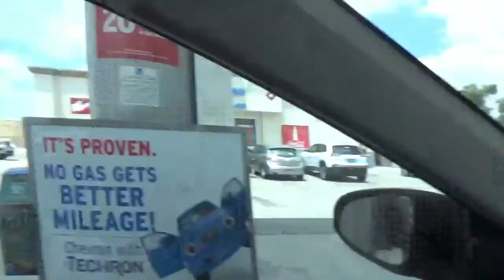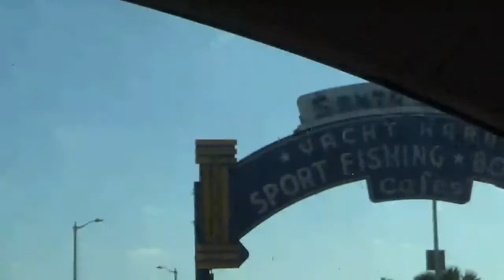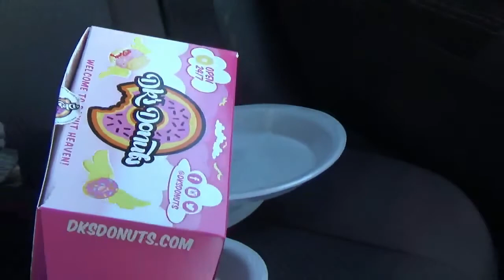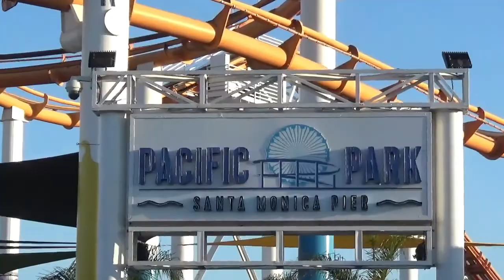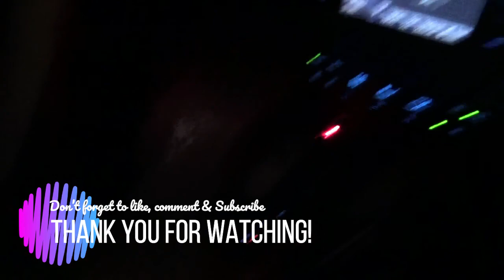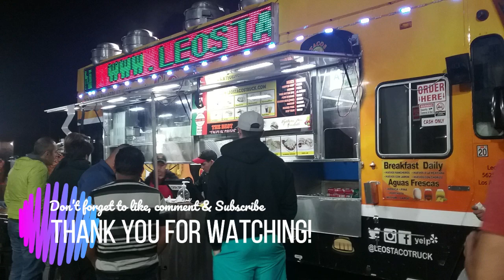ROAD TRIP TO L.A/SANTA MONICA VLOG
We took a road trip from San Francisco to L.A and it was a awesome time!